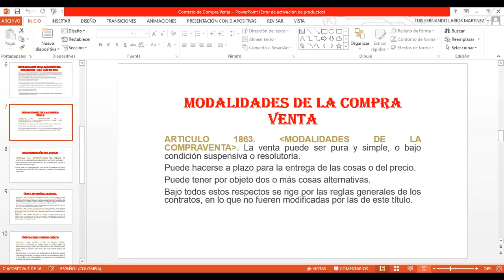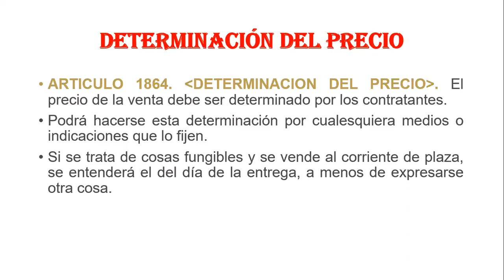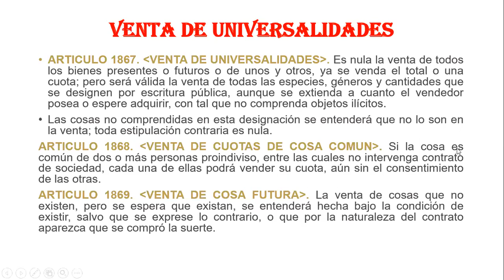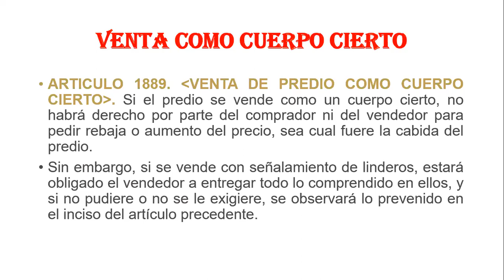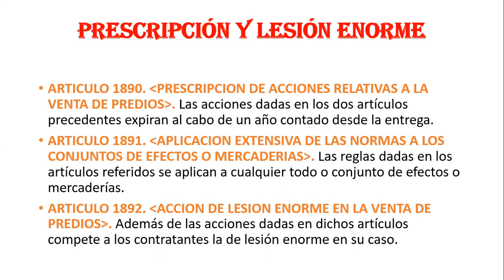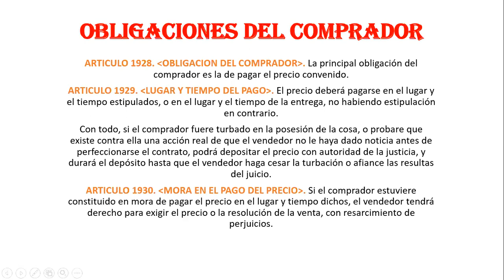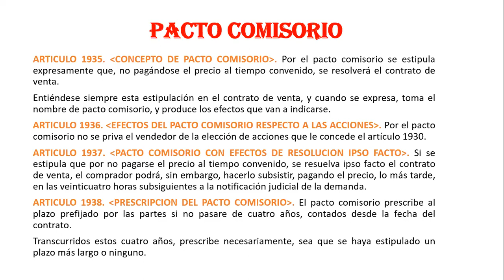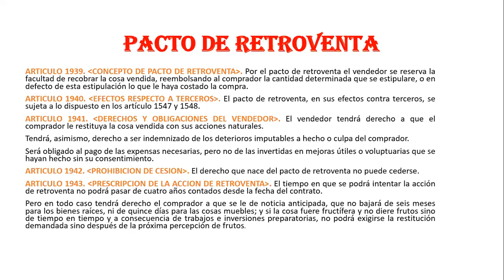Sesión 7 - 3 A - CC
Contrato Compra venta parte 2